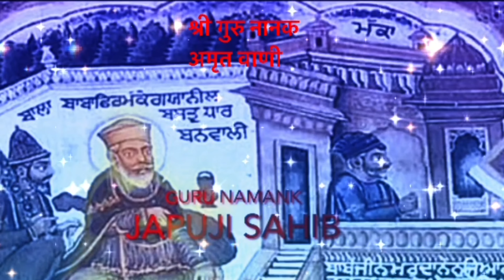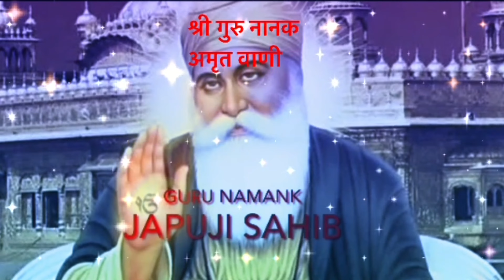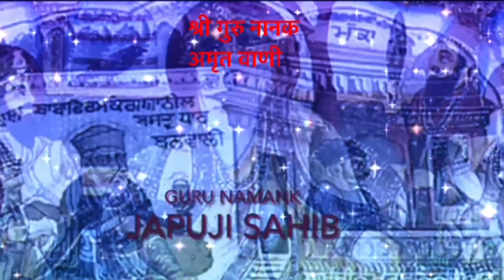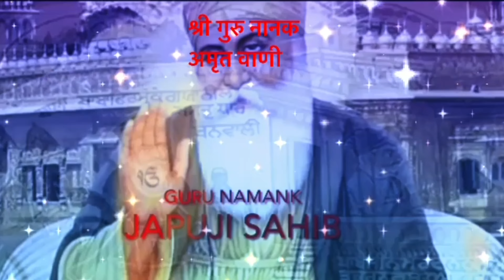JAPJI SAHIB IN HINDI/ENGLISH/EXPLANATION IN HINDI/INTERACTIVE LIVE SESSION/PART-19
Japji Sahib is the first composition of Guru Nanak, and is considered the comprehensive essence of Sikhism.
Expansion and elaboration of Japji Sahib is the entire Guru Granth Sahib. It is first Bani in Nitnem.

Japa (Sanskrit: जप) means the recitation of a mantra. The Sanskrit word japa is derived from the root jap-, meaning "to utter in a low voice, repeat internally, mutter"